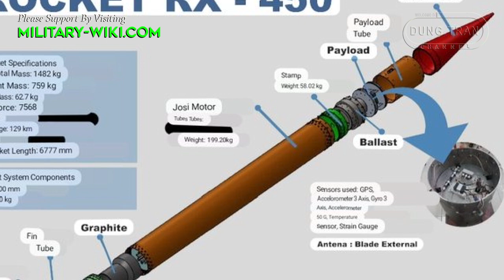R-Han 450: Indonesia's 450mm Super Rocket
Indonesia pioneered the construction of a ballistic missile prototype, which later became the R-Han 450 short-range ballistic missile. The Rhan-450 is a surface-to-surface missile with a range of over +100km, developed from the Sonda rx450 base rocket made by the Indonesian Space Agency.

On December 16, 2016, R-Han 450 was successfully launched with a distance of 150 km. From the specifications, the R-Han 450 is expected to reach a maximum altitude and range of 44 km and 129 km respectively if fired at an elevation angle of 70 degrees.

Thank you very much.
Best regards
Dung Tran.